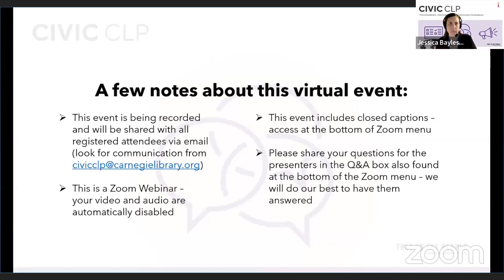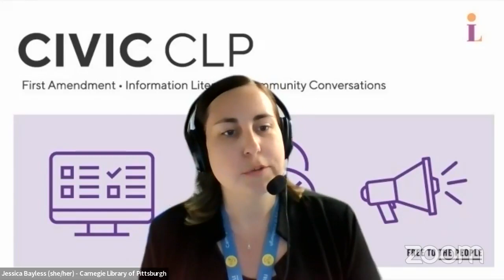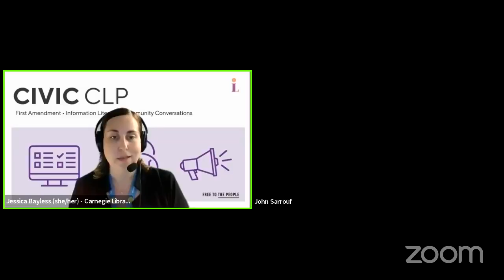How to Have Fearlessly Curious Conversations in Dangerously Divided Times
But avoiding and attacking one another is breaking… everything. In this recording, you'll learn from Mónica Guzmán, chief storyteller for the national cross partisan depolarization organization Braver Angels and author of "I Never Thought of It That Way," as she takes you to the real front lines of a crisis that threatens to grind America to a halt—broken conversations among confounded people. This discussion is moderated by John Sarrouf, Co-Executive Director and Director of Program Development for Essential Partners

We also encourage you to check out some titles from this book list related to the presentation